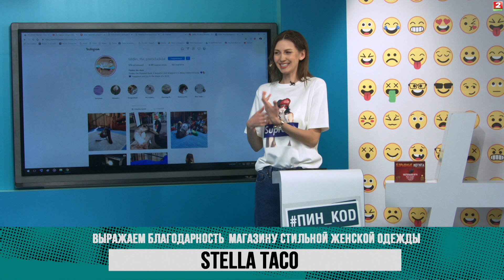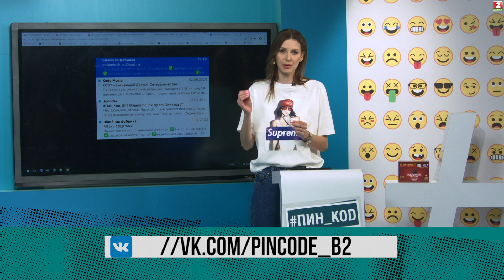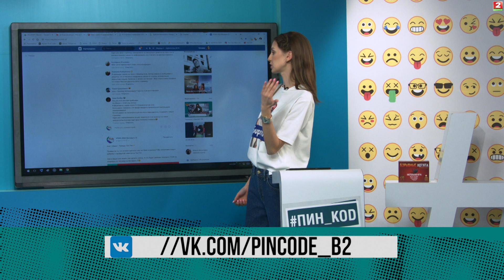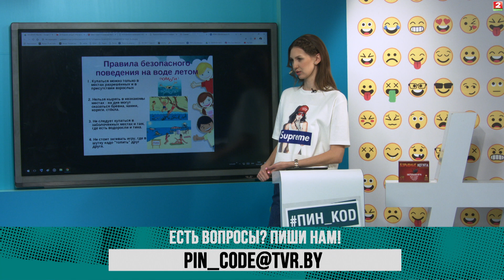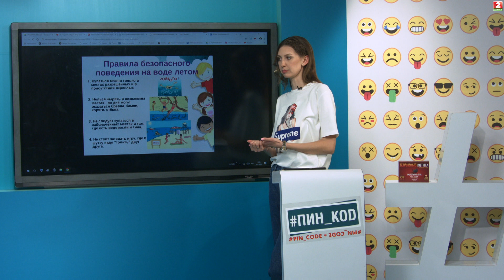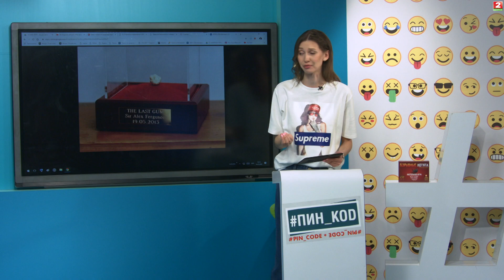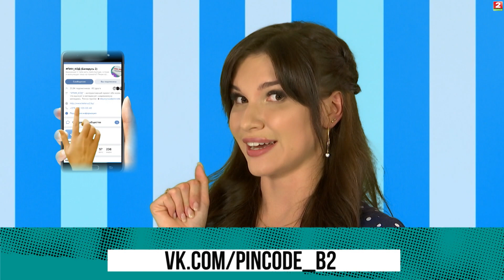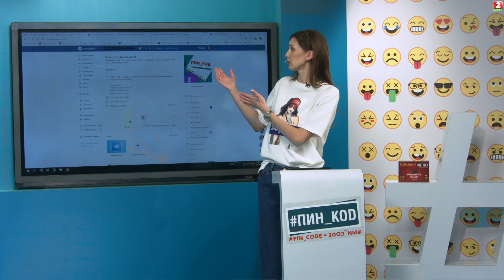"ПИН_КОД": КАК СПАСТИ УТОПАЮЩЕГО? || КАК НЕ ЗАБЫТЬ ПАРОЛИ? || СЕКРЕТЫ STORIES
Сегодня в программе:

6:30 Хватит забывать пароли! Давай наконец решим эту проблему и придумаем простой, но надежный способ хранить пароли ото всех сайтов!

13:29 Лето не за горами, а значит, купальный сезон начнется совсем скоро. Как вести себя на воде, разберемся вместе с нашими гостями.

30:50 Осторожно! Опасная жвачка! Как она может испортить твою репутацию и почему каждый любитель пластинок должен иметь при себе салфетку - разберемся!

34:04 А в финале программы мы расскажем тебе историю. Инста-Историю. За 15 секунд и по всем правилам соц-сетей.

Молодёжный интерактивный проект "Пин_код"
Эфир программы - 14 мая 2020 года